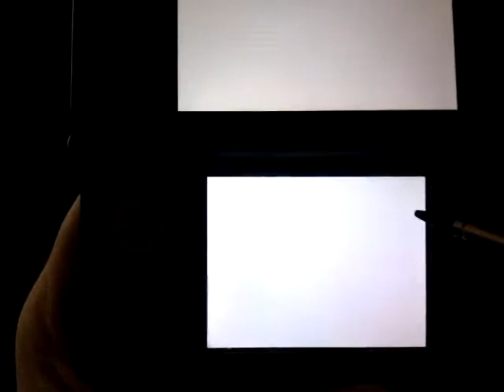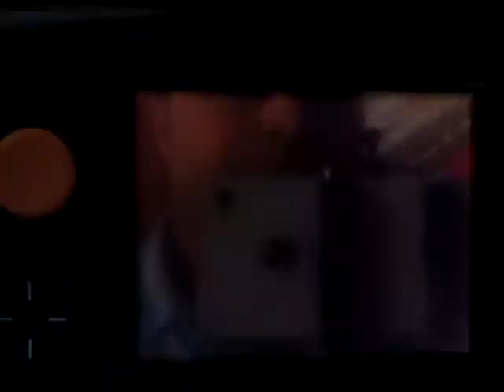Music Play Challenge Final Fantasy X Mi'ihen Highroad Ultimate Score 9,465,746